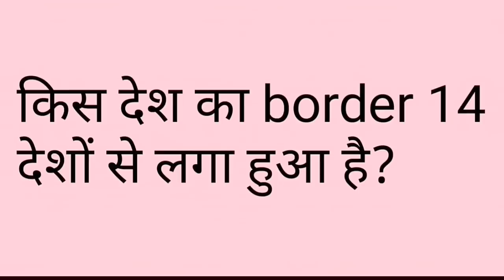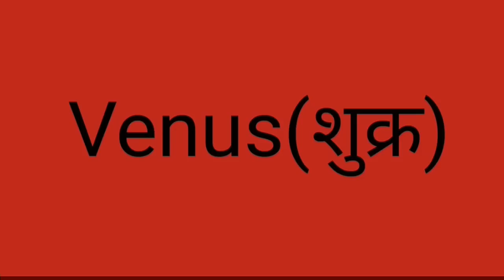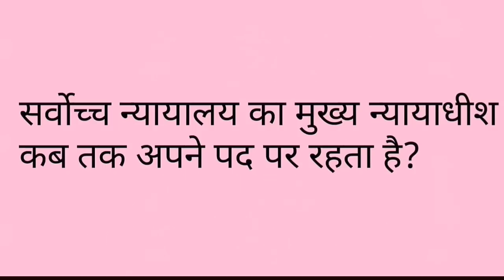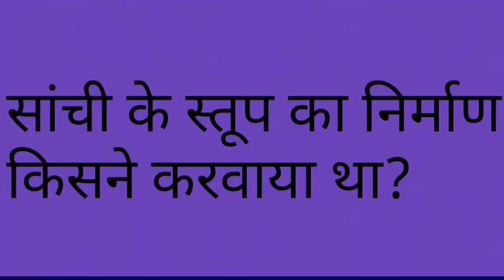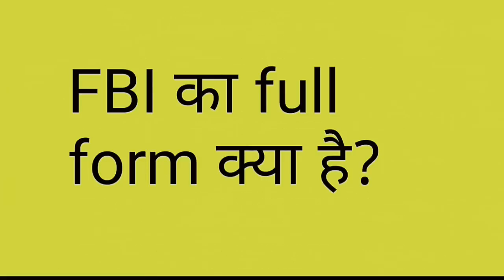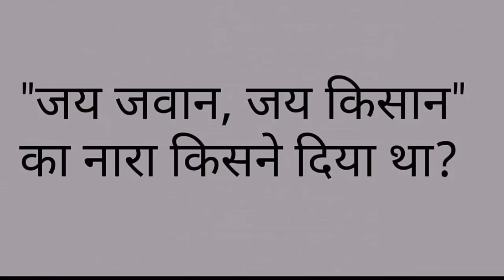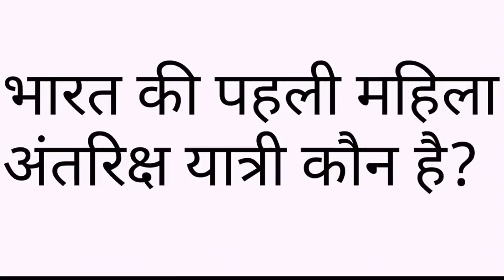20 Interesting GK questions जो आप शायद ही जानते होंगे | 0.9 % Pass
20 Interesting GK questions जो आप शायद ही जानते होंगे |  0.9 % Pass | Interesting GK questions